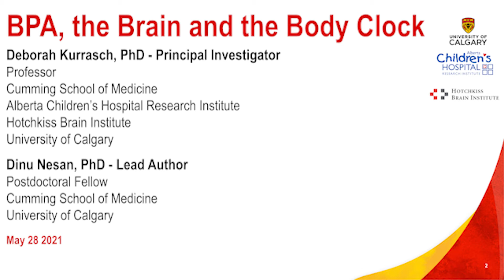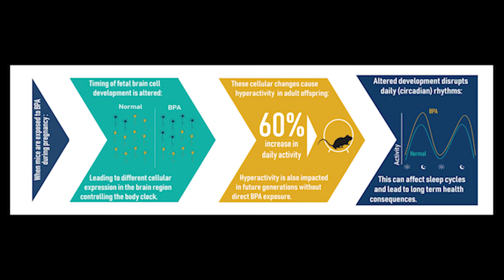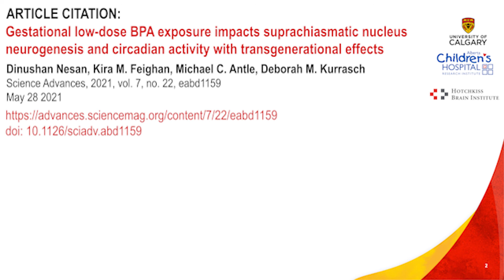Study shows BPA exposure below regulatory levels can impact development of the brain's sleep centre.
Research in mice adds to body of data on harms of Bisphenol A, a chemical commonly found in plastics